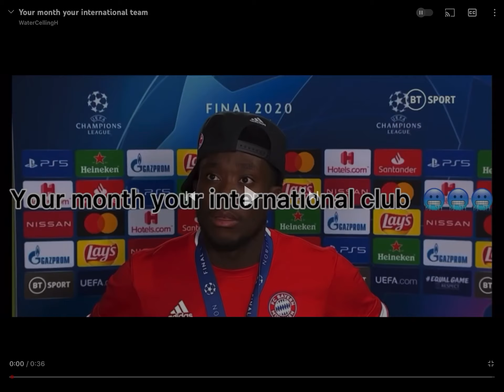Your month your football team